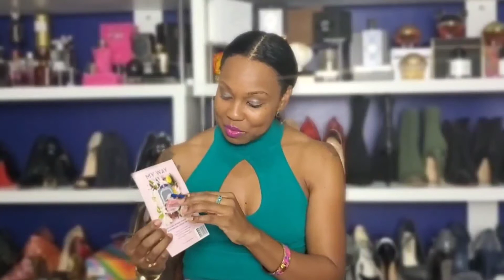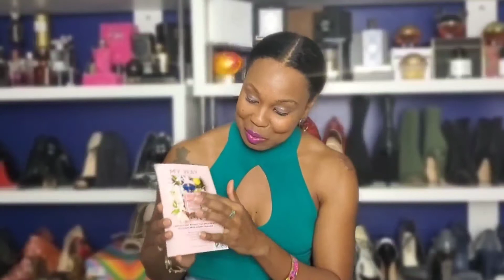5 Niche and Designer Fragrances You Need To Try | Sample Haul | Unisex Fragrances | Perfume Reviews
It's sample time!  I love trying fragrances before I buy them and we got some great ones to talk about in this video. There's something great for the ladies and the gentlemen!

 Please mail promotional items/ items for review to:
 Margarita El
1507 E 53rd St, Unit 246

chaos fragrances
xix march tiziana terenzi
glam finds cartier baiser vole
sebastian jara fragrance reviews